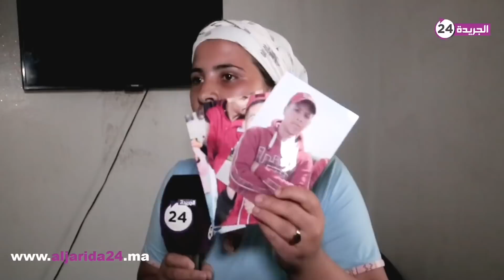أخت الشاب الوسيم لتلاح من السطح او مات تفجر حقائق صادمة حول انتشار القرقوبي بحي النسيم بالبيضاء